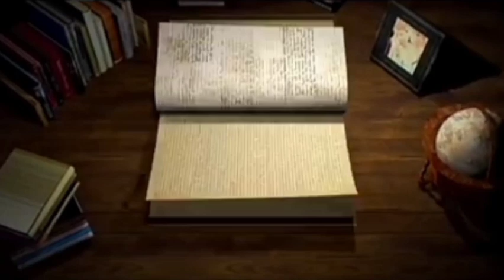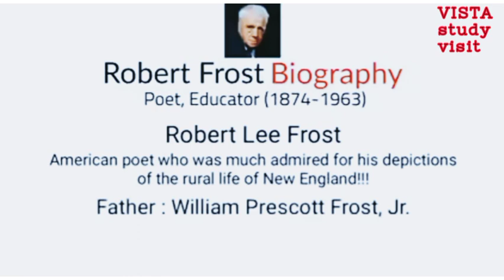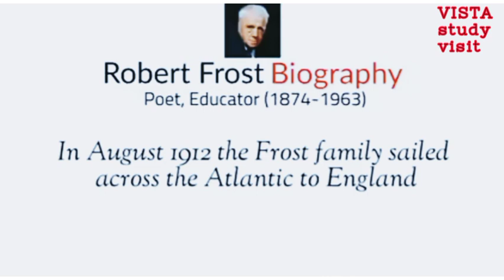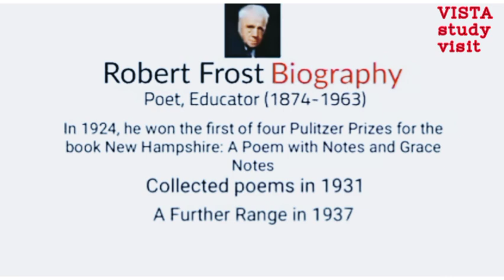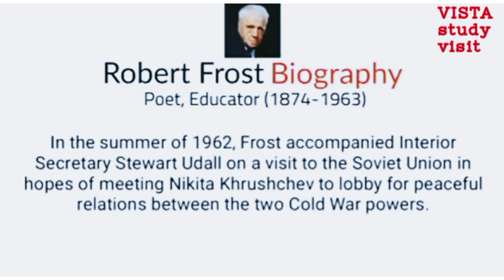Robert Lee Frost ll English Literature